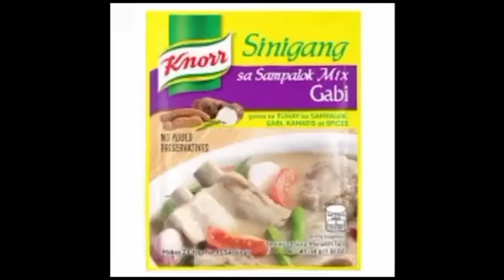Sinigang na Ulo ng Salmon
This REMIX Music for FREE
Music Made for the Video is leisure and dun purposes only..

      If you believe the material have been use in a anuthorised manner please contact the poster.
      NO INTENTION to infringed photos and audio use in video..